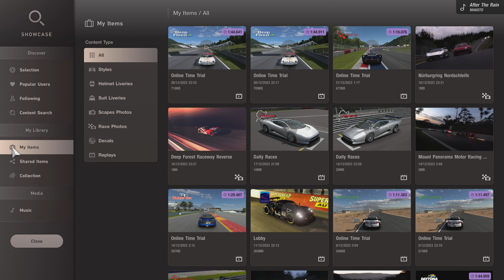GT7 TT — Shelby G.T.350 ’65 at Deep Forest Raceway (1’44.641)